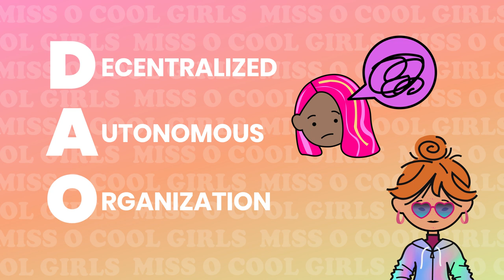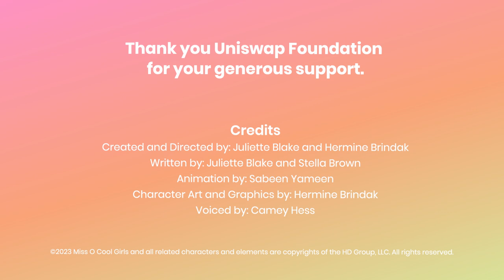What is a DAO?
DAOs are a great way for people to come together over a shared mission where everyone has a say and all benefit from making amazing things happen together.

This video is part of the Miss O Cool Girls BUIDL hub: a free educational resource lowering the barrier to entry to web3 for girls. Jump into BUIDL to earn points, badges and IRL rewards.

With the help of the Uniswap Foundation, BUIDL is here to provide girls with the tools they need to become the next generation of builders + creators shaping the future of the internet. Taking up space in the world of web3 is right where we all deserve to be!